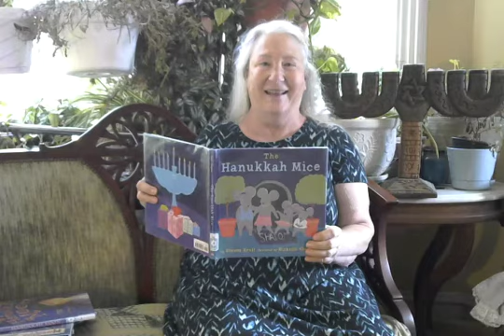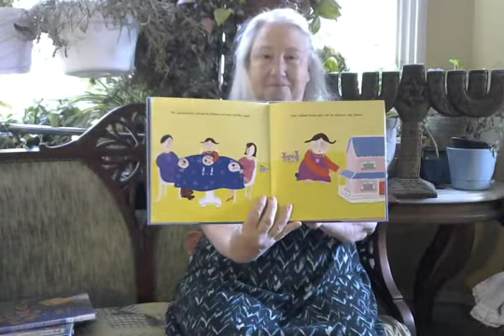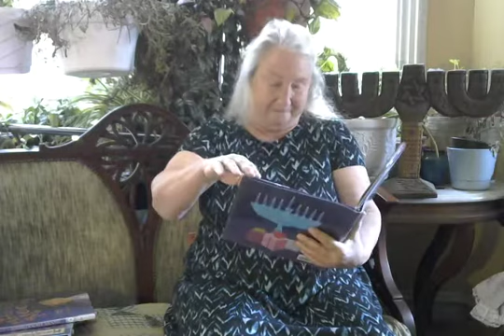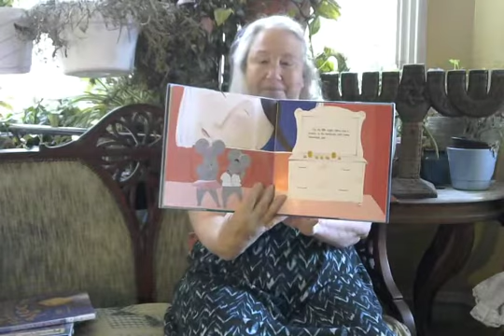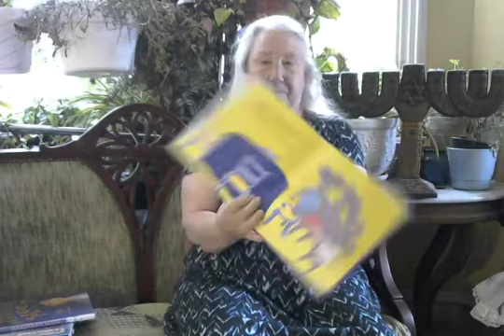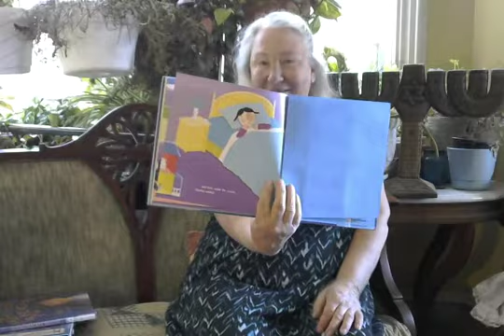Hanukkah 7 "Hanukkah Mice"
It's the Seventh Night of Hanukkah! Come listen to Eileen's latest "tail!"